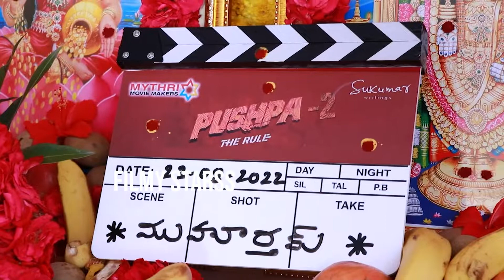Pushpa 2 Movie opening video | Sukumar | Allu Arjun | Rashmika Mandhana | Filmy Starss